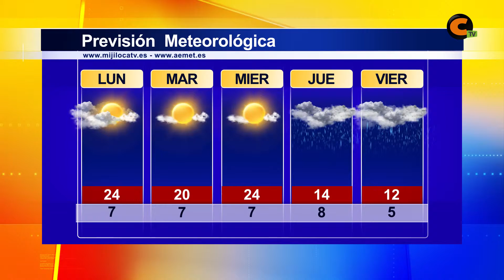El tiempo lunes 15/04/2019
A pesar de que las precipitaciones darán una tregua el martes y miércoles, a partir del jueves volverán las lluvias.